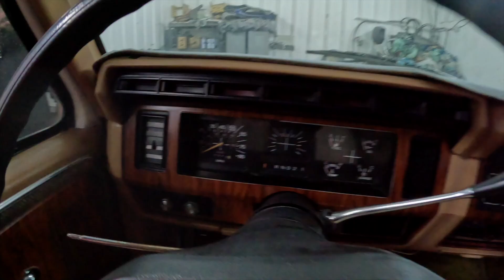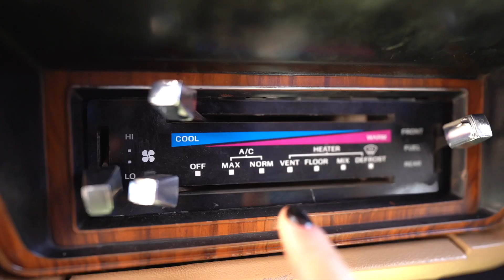NOTRE NOUVEAU PICKUP AMERICAIN !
Merci 2L2D Auto !

SNAP: 👻 lezito555 👻